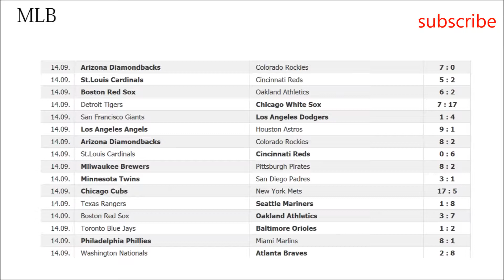Baseball. MLB – 2017. | Results | Schedule | Standings | 14-16.09.2017